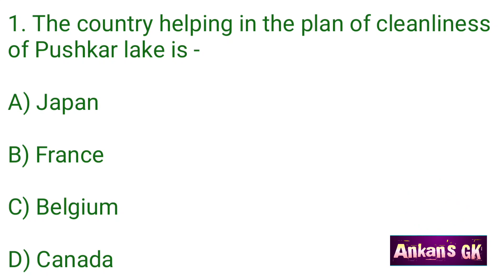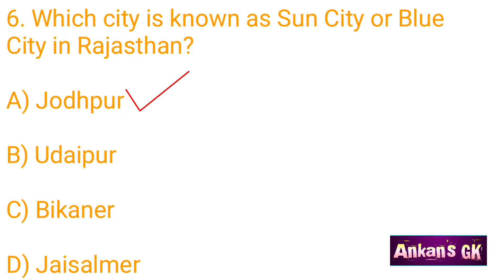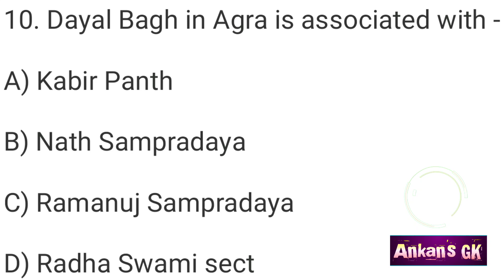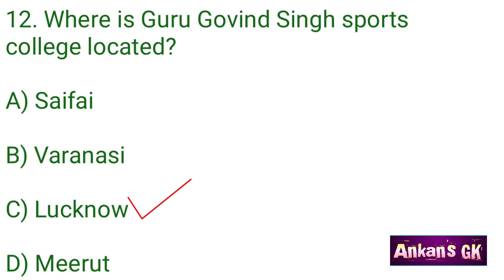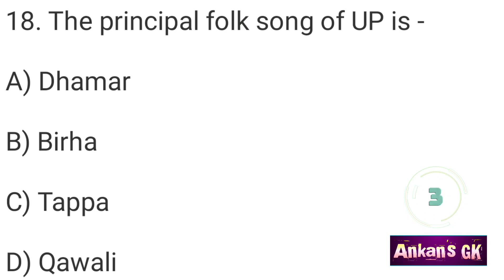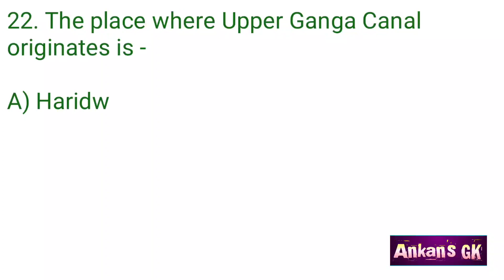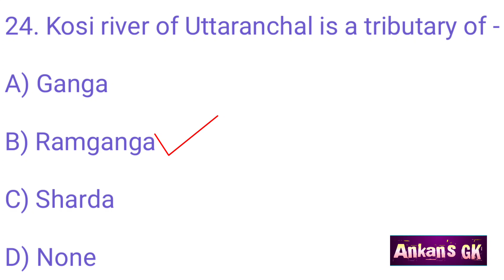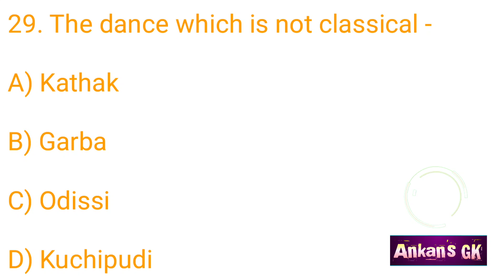GK Questions and Answers/English GK/India Gk in English/India Quiz/Gk MCQ/India GK/MCQ/GK@AnkansGK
Hi friends,
In my channel, you can learn about india quiz in english and gk basics which are important for you. learn more for crack all indian competitive exams. All the questions are in objective gk type format, which can easily be memorised by you.

Your quiries :-

india quiz
india quizzes
gk basics
ankans gk
genius questions
br gk study
india gk
india quiz show
exam key
objective gk
general knowledge
gk question
gk
gk quiz
english gk
2023 gk

Stay happy,
Study regularly.